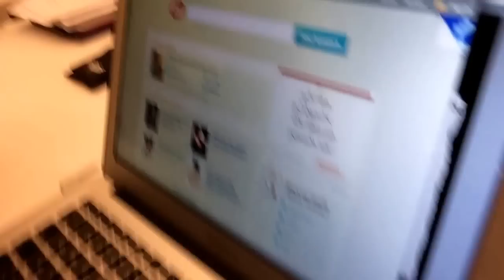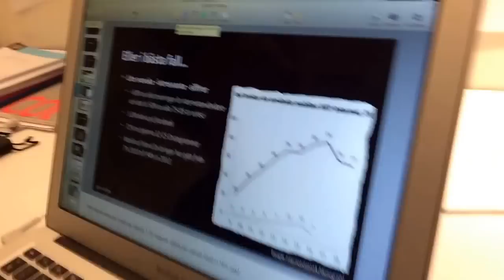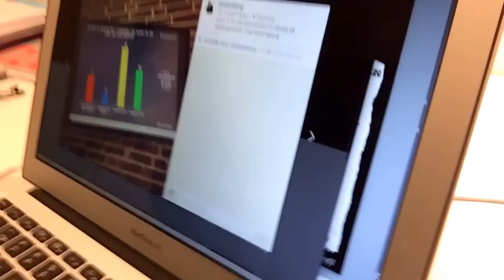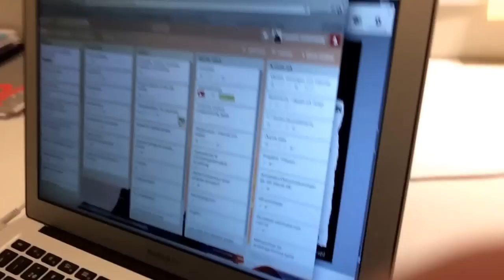Fyra spännande frågor, inte så många svar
Sammanfattning av diskussion med pedagoger i helsingborg. Fyra spännande frågor, inte så många svar